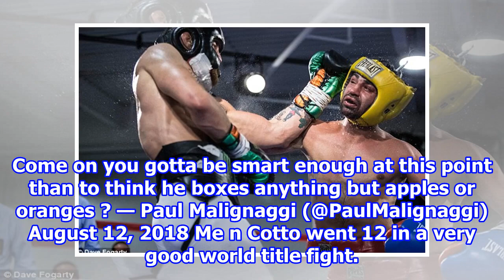The Conor McGregor vs. Paul Malignaggi Feud Just Won't Die | 2018/8/15-Synthetic clip